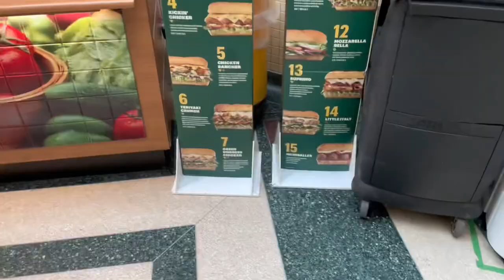Update on my health will I need a new pacemaker?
In today’s video I go with my mom back to Sick Kids for my second appointment this month. My health hasn’t been doing the best with my pacemaker not working. The plan is if everything turns out how we expected it to work for the time being I won’t need a new pacemaker right away if not I’ll need a new one sooner. Please pray over me and my health see you in tomorrow’s video!

Hi my name is Daisy welcome to the Miracle Family!

About my channel:
My channel is a kid friendly YouTube Channel on my channel I film fun vlogs such as my family adventures, self care routines and more. Becoming a beginnger youtuber has helped me to grow as a person and to enjoy the blessings God has given me. I also play crazy challenges and compete against my siblings which builds our bond even closer with each other. If you are interested in any of these kinds of videos, please subscribe to my channel to become part of the Amazing, Awesome Miracle Family I would love to have you here❤️

Who I am:
Hi my name is Daisy I am a teenager who wants to make this world a better place by sharing my story and inspiring others to do the same. My hobbies are singing, Tik toking of course and journaling. I love to spend time with my family and friends, and travel the world because there’s so much to see. When I’m older I want to be a broadcast journalist because I am really good with public speaking and I love writing so I know that if I take the time and work hard enough, I will get to where I want to be and so can you, you just have got to believe!

My story:
I may not look like a person who has faced many challenges, but I have I was born with a medical condition called complete heart block, which means I have a heart condition at six months old one of my values in my heart ruptured in three spots, and I had to have life-saving open-heart surgery at Sick Kids hospital Which is now my second home. Over the last 15 years I have dealt with the struggles I face to survive, but God is giving me many blessings in my life so I can conquer my fears. Like the fear I faced of having to have another surgery because two years ago on March 17, 2021.I had my pacemaker implanted I didn’t expect this day to come for a long time because for exactly 13 years I was a healthy kid in February 2021. I then found out that I had two extra heartbeats and to get rid of them was to take medication but this medication had a bad side effect which is. It makes me have a low blood pressure and makes me faint this is why I got a pacemaker to pace my heart properly. I am so incredibly grateful for all of the amazing research Sick Kids has developed over the years without the amazing healthcare workers who save many childrens lives such as mine on a daily basis I would’ve been the beautiful and strong young lady that I am today 🙏💙

My message:
My message to the world is to enjoy the little things in life because the little things in life mean and the most. Why I would like to share this message with the world is because every day we don’t think about why we are here and have a purpose on this earth we go through each day not realizing why we are lucky to even wake up in the morning and that’s why I like to show through my videos that there are hard challenges I do face, and that is why I want to share my story with the world ❤️

Follow my new Tiktok account too thank you so much 😊

Older brother - Austindh24gaming

Daisy and Finn - #1 Daisy and Charlie’s Adventures 101

#2 Daisy and Charlie Gaming

Before you go please go watch my lastest videos

Credit to these YouTuber’s music I used in my video as my intro music and background music Thank you you for allowing me to use your intro music and background music I appreciate you for taking the time out of your day to create non copyrighted music on your channel!

Peace out ✌️